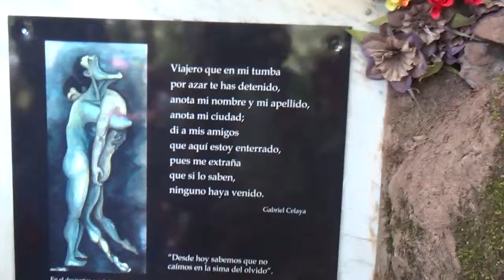Acto Pozo Grajero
Memorial Pozo Grajero denunciando la represión franquista en la zona de Lario (León)